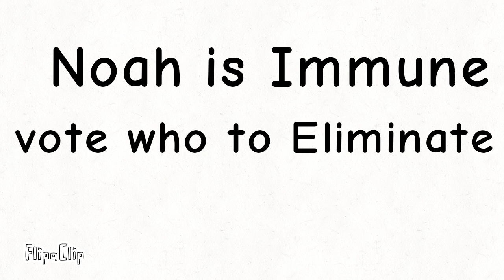TDAVV Ep 9